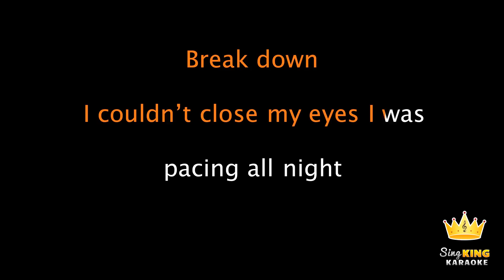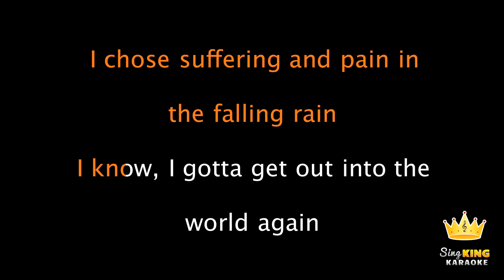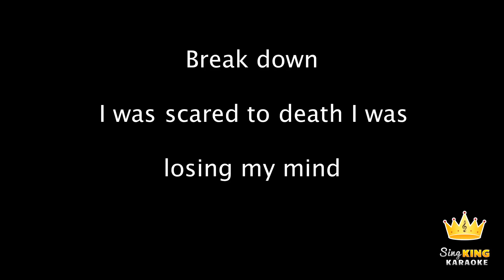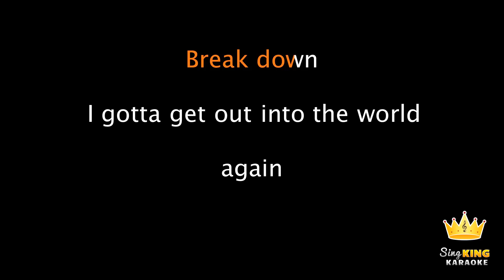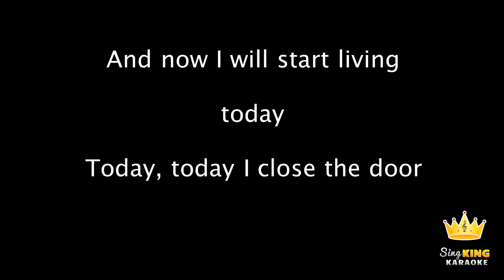Lea Michele - Cannonball (Karaoke Version)